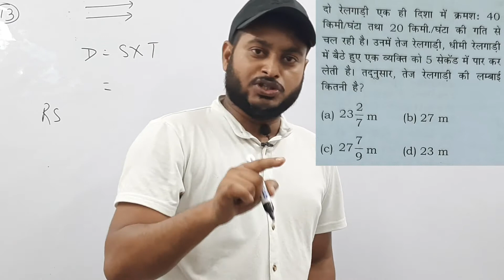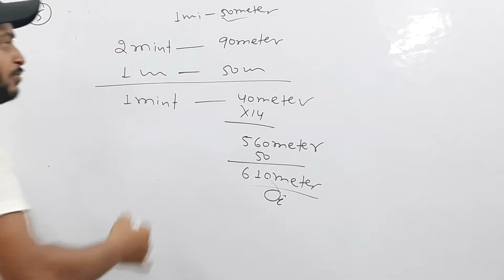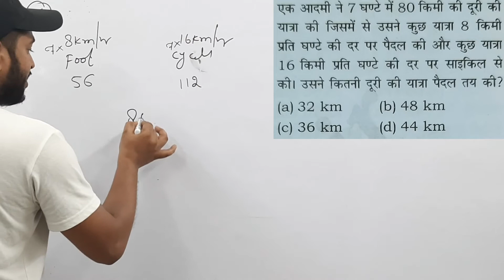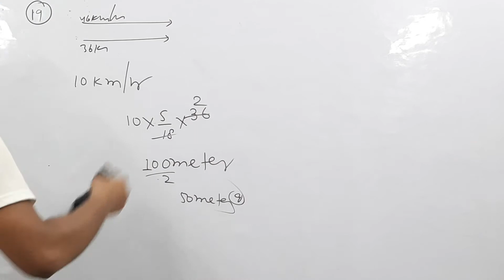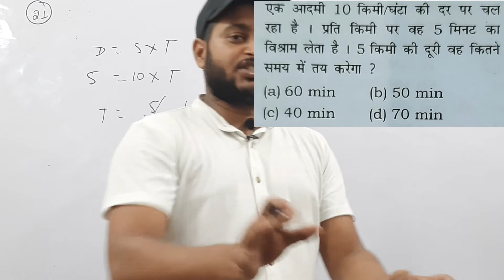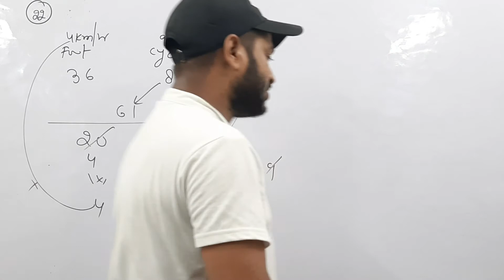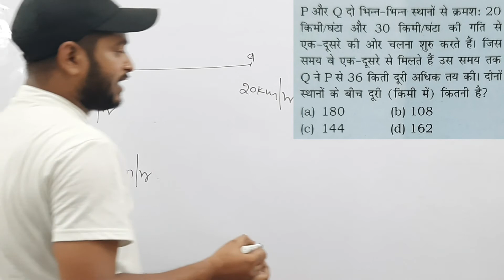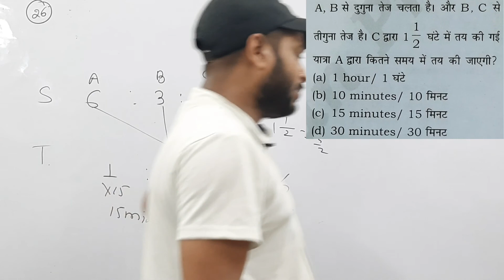Time,Speed & Train|P-2ssc cgl mains chapter wise previous year paper|2010-2021|useful for all exams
Mains  cgl

Time,Speed & Train|P-1ssc cgl mains chapter wise previous year paper|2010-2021|useful for all exams.

Cgl mains chapter wise practice